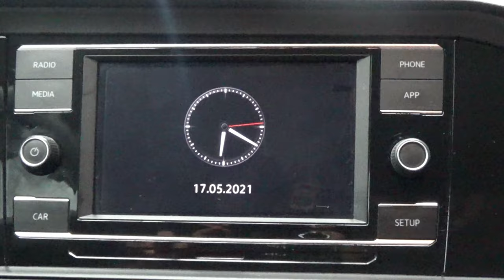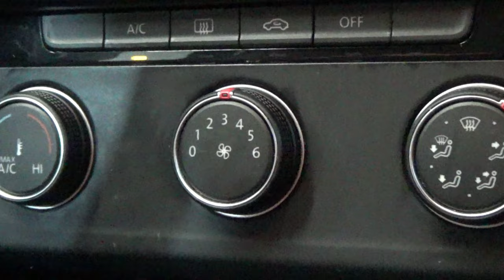Volkswagen / Jetta / 2019 - 8072